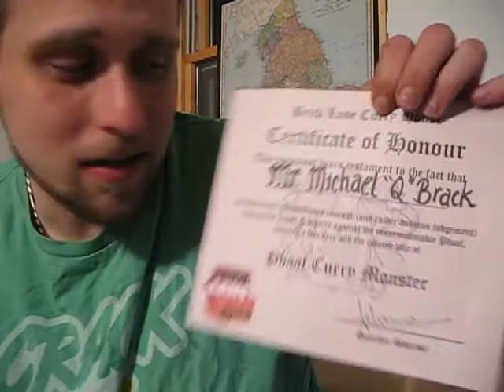Panda Vs. Food: Mike vs. Naga: the Beginning Eating the Ghost Chili @ home